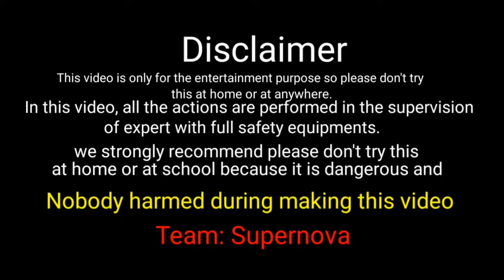12 bore rifled slug , spherical ball shooting test on vlog. bullet vs wooden block.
in this video we have fire two 12 bore bullet, spherical ball and rifled sulg on a wooden block to find out the penetration of both slug.